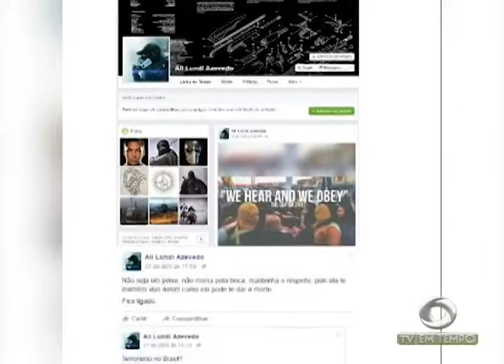BOLETIM EM TEMPO - NOITE (20.09.2016)